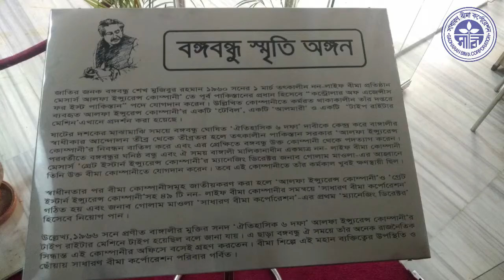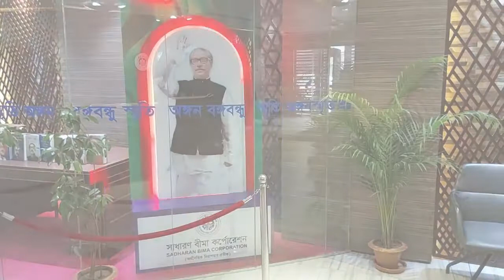জাতির জনক বঙ্গবন্ধু শেখ মুজিবুর রহমান-এর ১০২তম জন্মদিনে বিনম্র শ্রদ্ধা